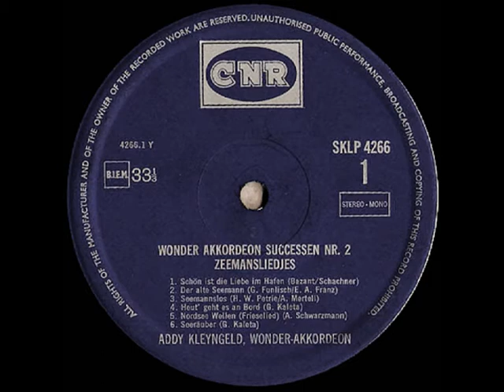Addy Kleijngeld - Wo die Nordseewellen ( Friesenlied ) ( 1968 )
In de jaren zestig was het zogenaamde "wonder-accordeon" razend populair, ook Addy Kleijngeld speelde met zo'n instrument twee langspeelplaten vol, die zeer succesvol waren !

De eerste was er eentje met "levensliedjes" de tweede ( die kort op de eerste volgde ) bevatte zogenaamde "zeemansliedjes".

Van die laatste grammofoonplaat is hier "Wo die Nordseewellen" ( Friesenlied ) geplaatst ...

Het is al een oud stuk, opnieuw bewerkt en gearrangeerd door Addy Kleijngeld zelf, onder het pseudoniem Albert Schwarzmann.

Compositie : Simon Krannig ( 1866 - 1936 )

Bewerking : Albert Schwarzmann ( = Addy Kleijngeld )

Afkomstig van de LP : "Wonder-accordeon successen nr. 2"

Uitgave : CNR grammofoonplaten

Plaatnummer : SKLP 4266 ( zie hoes + label )